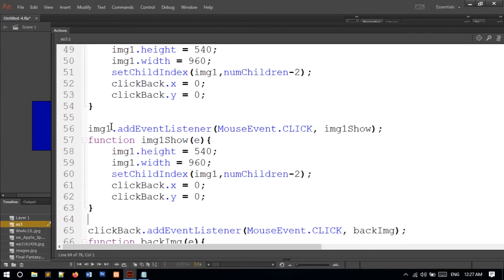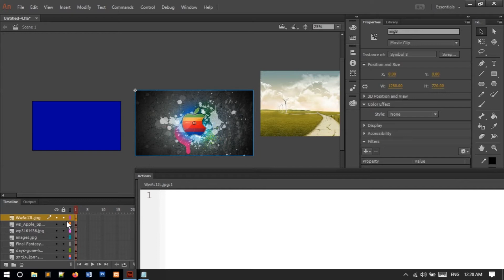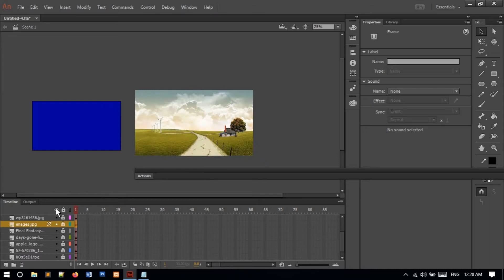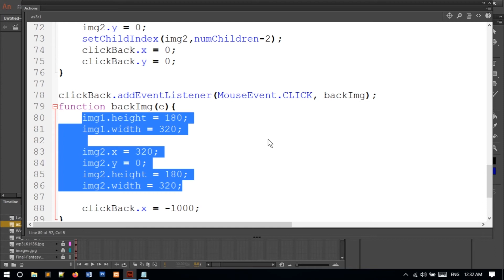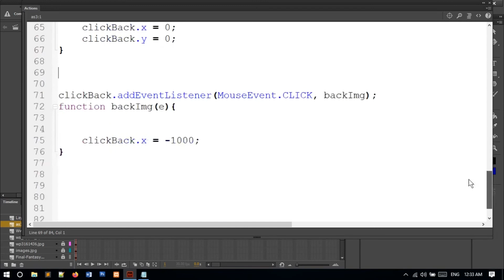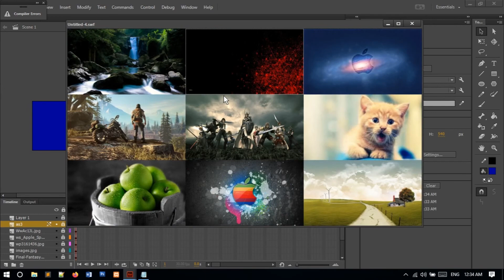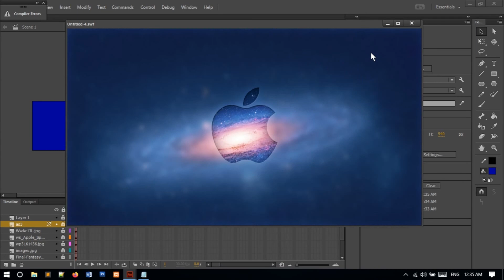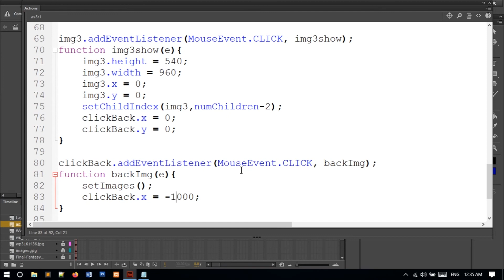Change images position and size using AS 3 O part 3 in Adobe Animate CC in Hindi